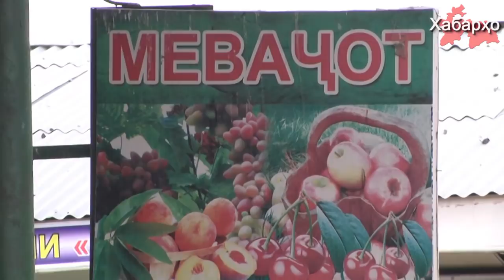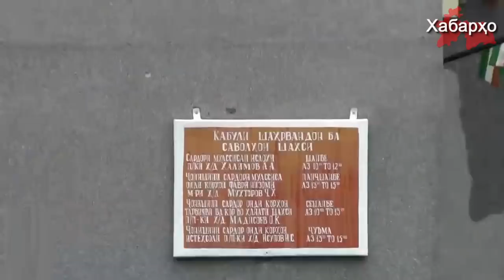Клан Рахмона расширяет свою бизнес-империю | В РТ начались реформы в пенитенциарной системе